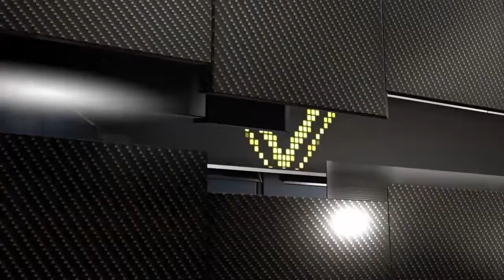TBA 2K16 (2000-2001) - Jacksonville vs Cincinnati